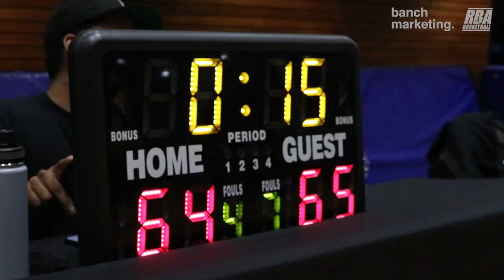RIchmond Summer Competitive League - Too Much Sauce vs Southern Kings- Roundball Basketball League